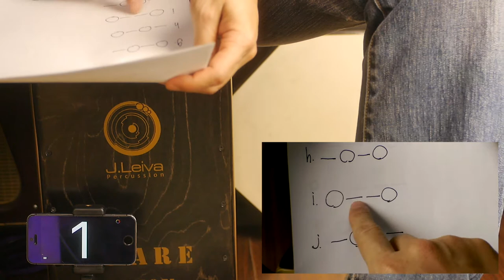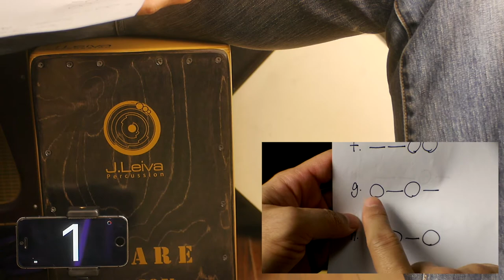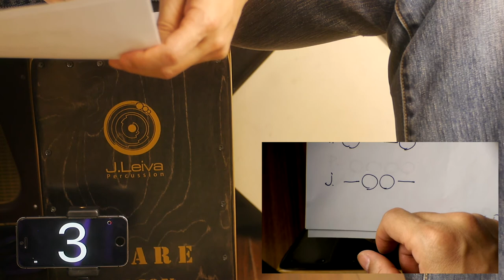4連音切分 2 of 3 木箱鼓教學